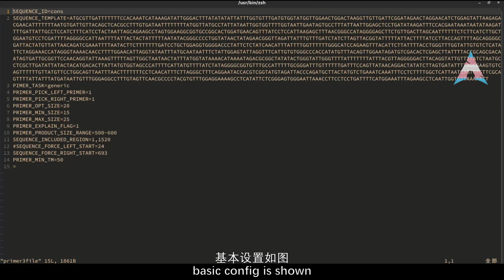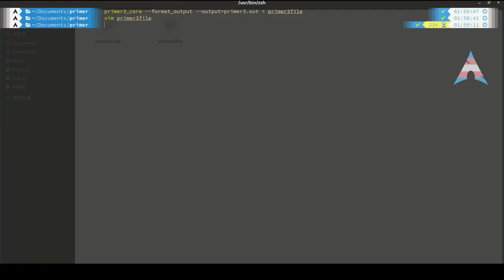use primer3 design primers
Screen recording by gnome screencasts
Edited by Shotcut on ArchLinux
Primer3 2.5.0 from BioArchLinux Repository, can also access via AUR